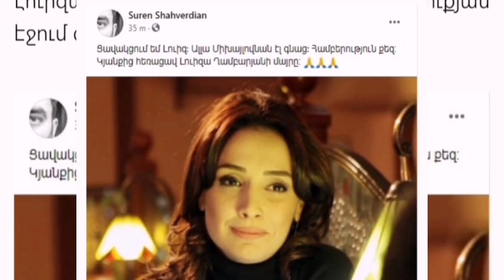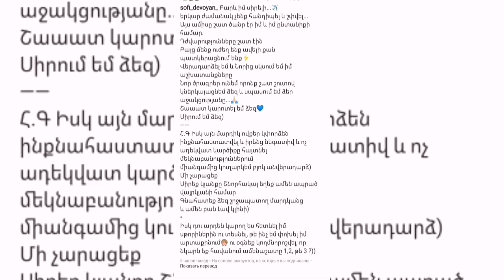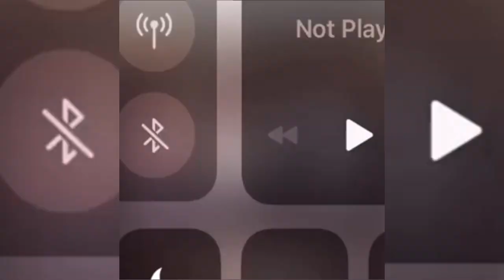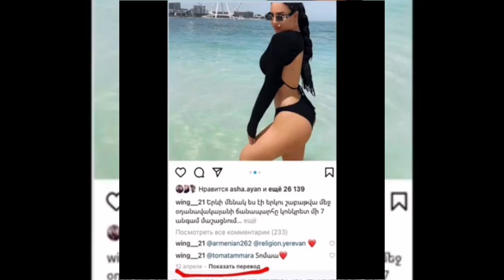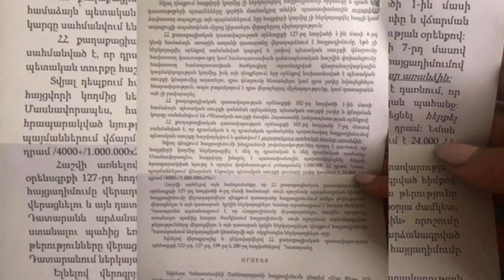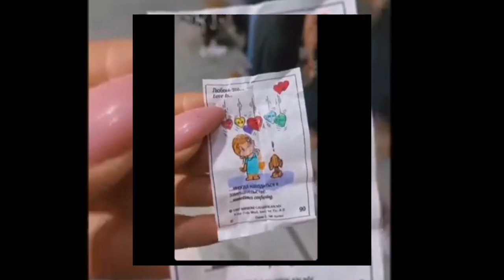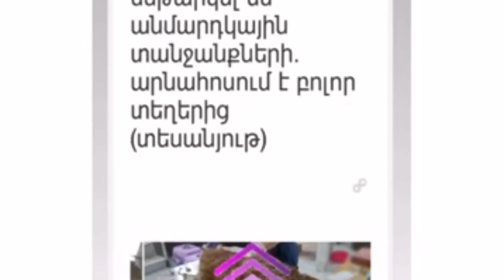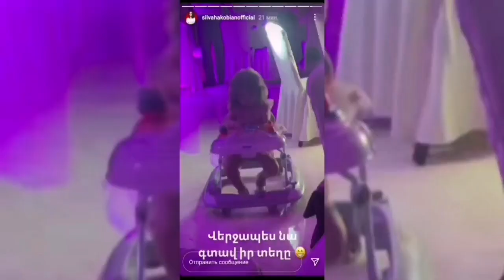Լուիզայի՝ իրար հաջորդող ողբերգությունները, անտուն և վրանում քնող Պոնչոն, Գոշի ձախողումը ջակուզիում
Լուիզայի՝ իրար հաջորդող ողբերգությունները, անտուն և վրանում քնող Պոնչոն, Գոշի ձախողումը ջակուզիում և բացահայտված սիրավեպը Մաշայի հետ, մահացու վրաերթի պատճառ դարձած Մարինան, Հայկի ոչ ավանդական հարսանիքը, «վիրավորված» Ագնեսան. շաբաթվա աստղային ամփոփում